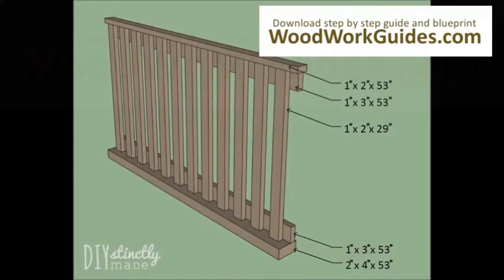Make Cheap Wooden Crib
Making a
Baby Crib